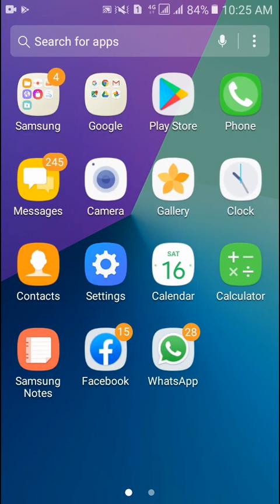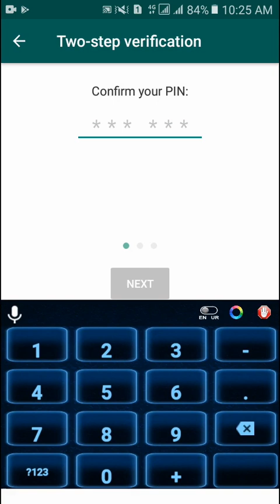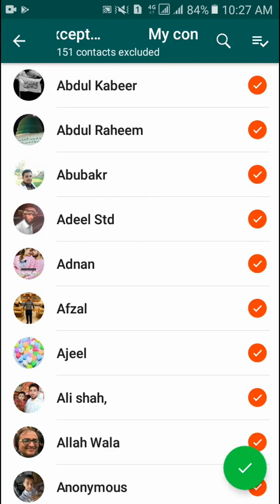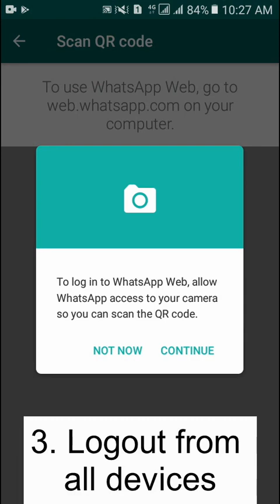Top Four Security Settings of WhatsApp 2020 | 4 WhatsApp Security Tips and Tricks You Must Know 2020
Here are four tricks through which you can secure your WhatsApp in Urud/Hindi.
These are very important settings.